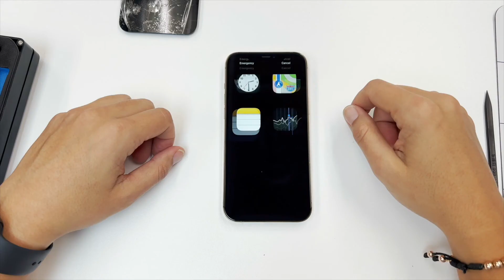iPhone 12 Max Screen Replacement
Don't let your shattered screen ruin your day if your phone is dysfunctional after dropping it. Techy can fix it for you. We offer same-day repairs so that you can get back to enjoying your smartphone.